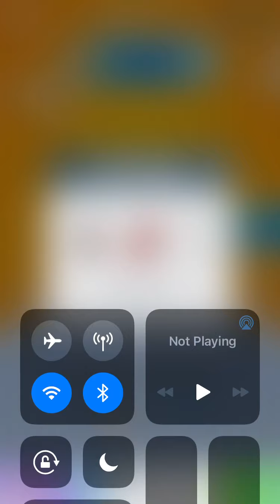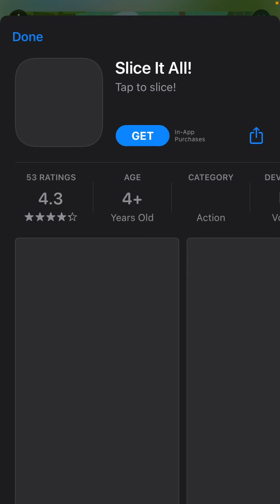Sword Play Ninja Slice Runner!